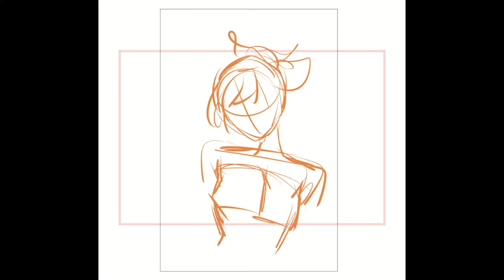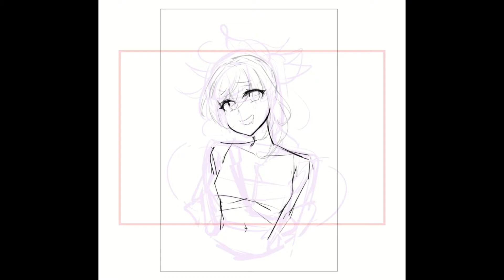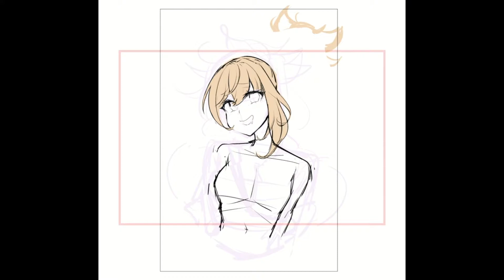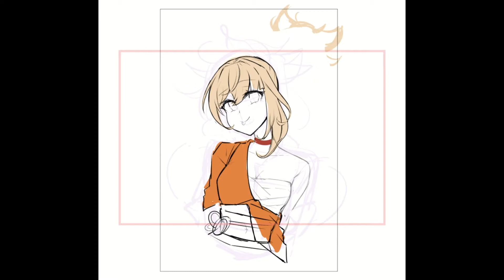『DRAWING』Genshin Impact Yanfei Speedpaint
Drew her a bit ago used CSP's recording enjoy!
『HASHTAGS』
✦General
✦Art
✦Live